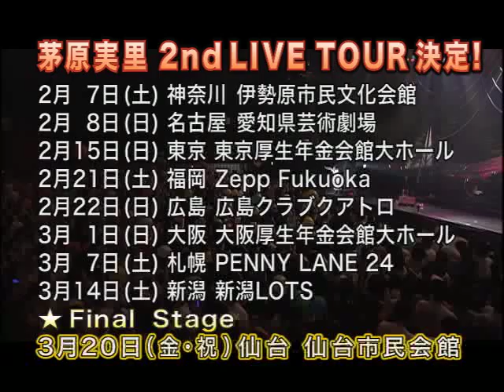茅原実里2ndツアー告知映像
｢Minori Chihara Live Tour 2009～Parade～｣告知映像です。